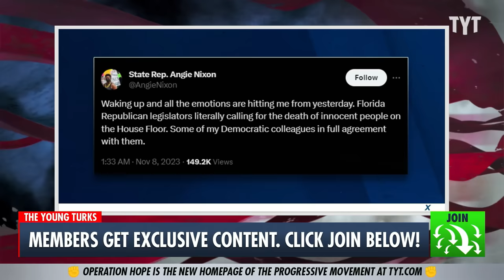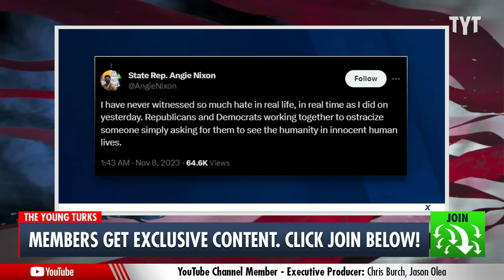WATCH: Legislator Gets Interrupted By Republican Calling For Death To ALL Palestinians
Democratic state Rep. Angie Nixon was giving a passionate speech calling for a ceasefire when she was interrupted by Republican Rep. Michelle Salzman, calling for death to "all" Palestinians. John Iadarola, Mondale Robinson and Rayyvana discuss on The Young Turks.

"A Republican state representative in Florida interrupted a call for a ceasefire by calling for the death of "all" Palestinians.

Democratic state Rep. Angie Nixon, who introduced a resolution calling for a ceasefire and the release of hostages by Hamas, broke out in tears amid mounting civilian casualties in Gaza. "

231110__TA02RepNixon